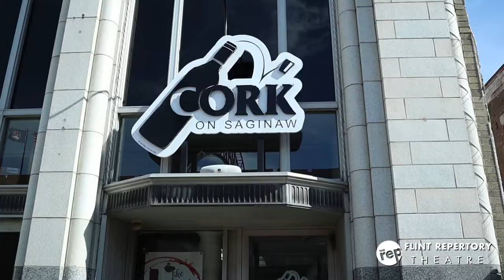Flint Repertory Theatre - The Chairs Contest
You can win brunch at Cork on Saginaw with the Kellys!

*For each single ticket purchased thru the last performance on 11/10/19, you will be automatically entered to win brunch for 6 with the Kelly’s at Cork on Saginaw. Restrictions apply. The winner will be drawn and announced November 10, 2019. Need not be present to win.